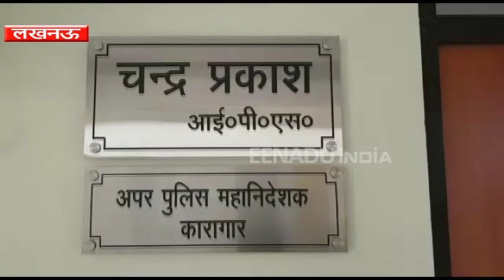अब यूपी के जेलों में कैदी खरीद सकेंगे दूध, दही समेत ये 20 सामान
लखनऊ:  प्रदेश सरकार ने शुक्रवार को जेल कर्मियों और सूबे की जेलों में बंद कैदियों को बड़ी सौगात दी. जहां जेल कर्मियों को प्रमोशन का तोहफा दिया गया तो वहीं  कैदियों के लिए जेल की कैंटीन में दैनिक उपयोग की 20 सामाग्रियों के बिकने को भी मंजूरी दी है.